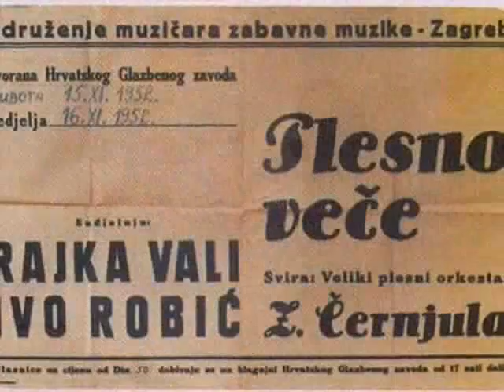RAJKA VALI - San je želja (Dream is a wish / Cinderella)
The legendary 50's singer, the legend of the Croatian music scene, Miss Rajka Vali / Vali Hohnjec with the song DREAM IS A WISH YOUR HEART MAKES from Disney's cartoon Cinderella. The music is written by Al Hoffman, & Mack David , and Miss Vali wrote the Croatian lyrics.